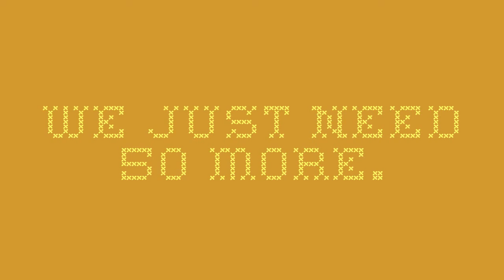50 Subscribers - An Important Milestone!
EDIT: Dammit! the "Title Text" was supposed to be 'THANK YOU!"! CRAP!